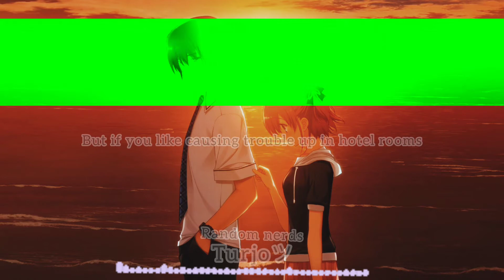One direction perfect lyrics..||what's appy video 😍🖤🥀@vinnytalks4757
One direction perfect lyrics..||what's appy video 😍🖤